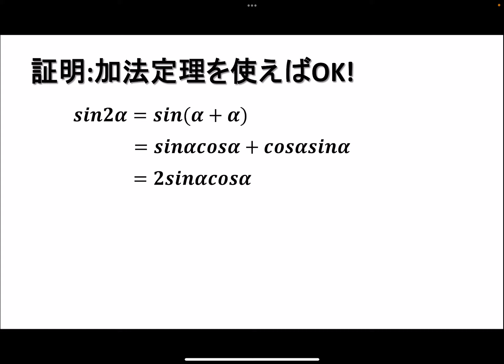【高2数学】三角関数の2倍角の公式の証明：sin